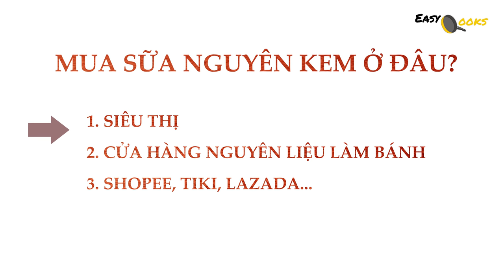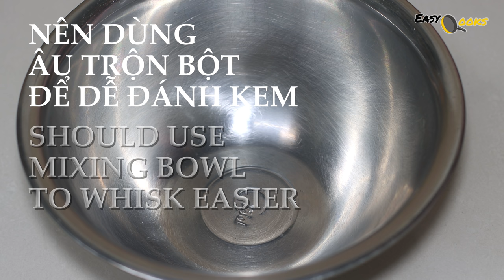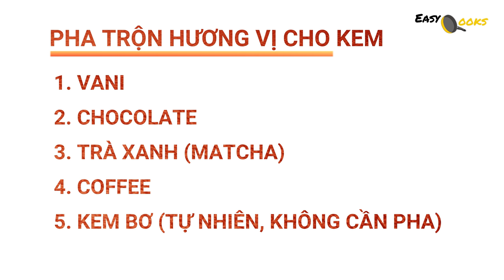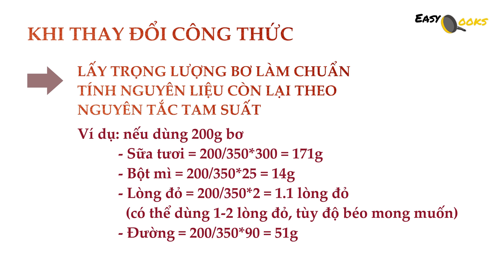Cách làm kem bánh sinh nhật không dùng máy đánh kem, công thức không dùng trứng sống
NGUYÊN LIỆU
1. Kem trộn
- Lòng đỏ trứng gà: 2-3 cái (tùy độ béo mong muốn)
- Sữa nguyên kem/sữa tươi không đường: 300ml
- Đường: 90g
- Bột mì số 8: 25g (nếu dùng bột mì đa dụng thì 22g)
2. Bơ lạt: 350g.
Bạn có thể tham khảo hoặc mua bơ tại link dưới đây

DỤNG CỤ
- Phới tay (dùng phới to thì đánh bông nhanh hơn phới nhỏ)
- Âu trôn bột hoặc thau hoặc nồi inox/thủy tinh có độ cong từ miệng thau lài xuống phía dưới đáy, giúp dễ đánh kem hơn

THÀNH PHẨM THU ĐƯỢC GẦN 800G KEM TƯƠI
CÓ THỂ LÀM ĐƯỢC 1 BÁNH KEM 30CM